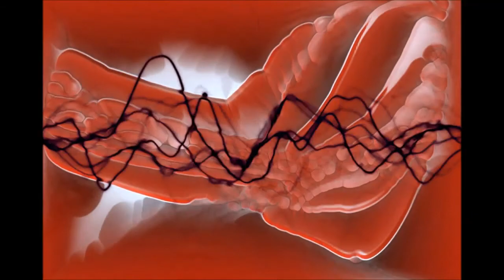die Ballade von der Feder und dem Raumschiff